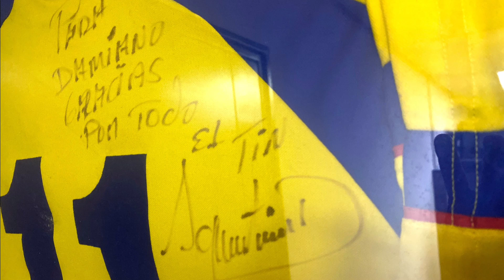TIN GOL (Fernando Proaño Guerra)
Un pedacito de la canción que hicimos motivados por el querido y siempre recordado Agustín Delgado, EL TIN DELGADO, goleador histórico de la Selección Ecuatoriana de Fútbol...
Nuestras canciones completas puedes encontrarlas en Spotify!